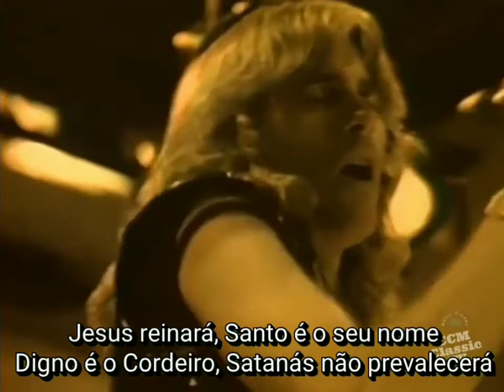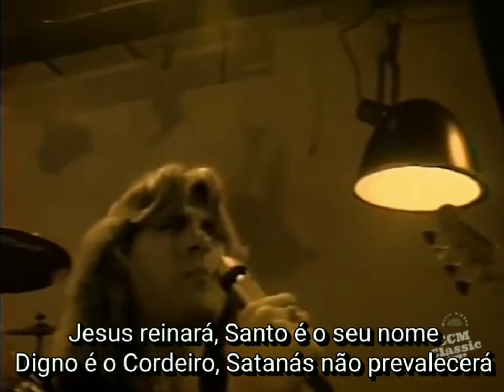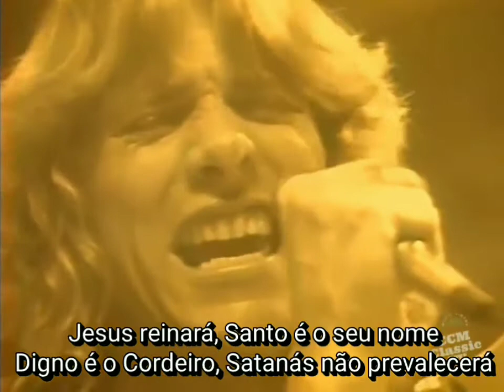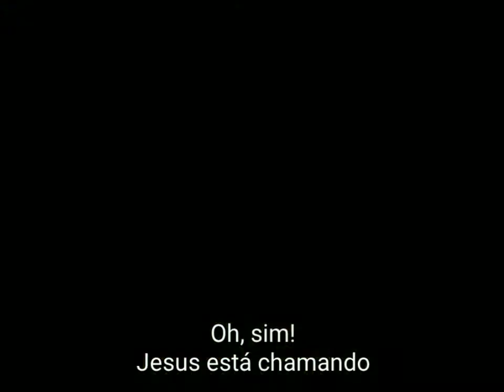Darrell Mansfield - Jesus Will Reign (Tradução)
Darrell Mansfield - Jesus Will Reign

Lyrics

I've got to roll in
  Holy rollin'
  I've got to roll till dawn
  I've got that feeling
  Heavenly feeling
  I Know it won't be long

  CHORUS
  Jesus will reign
  Satan will not stand

  CHORUS
  Jesus will reign

  I hate the devil
  He is the father
  The father of all lies
  I got my armor
  I got my sword on
  I hear the battle cry

  CHORUS
  Jesus will reign